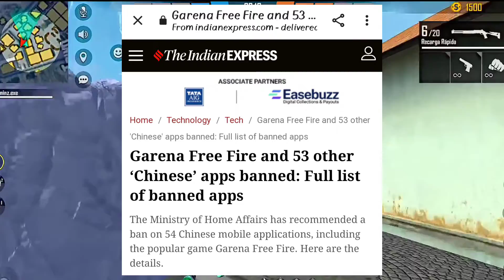Bad News😭 Free Fire Officially Banned😭💔 || Good Bye Free Fire